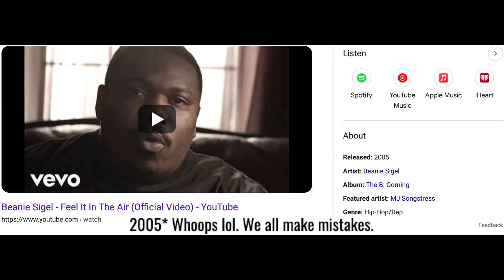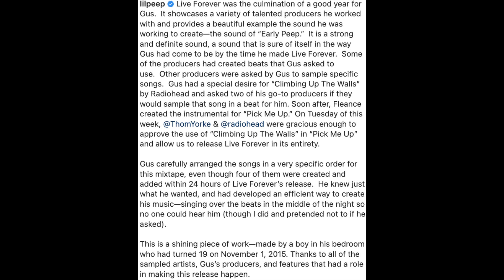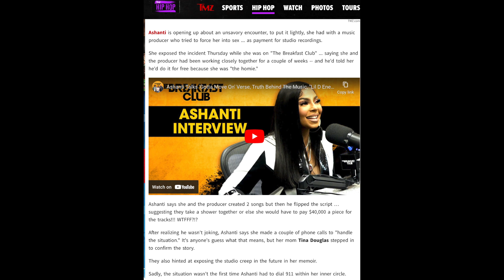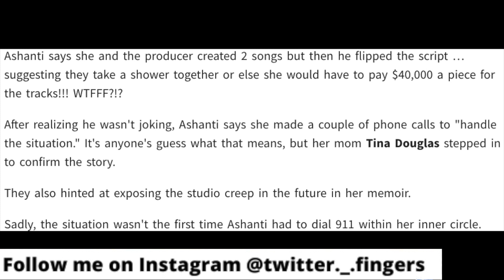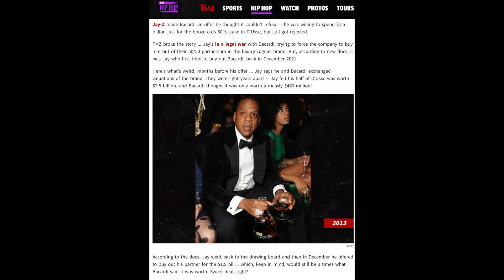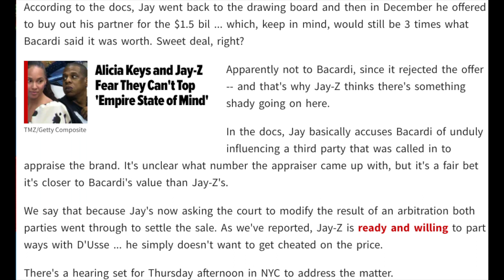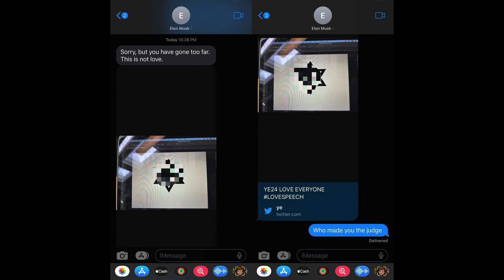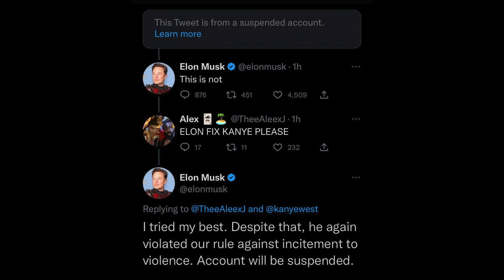Cardi B new album?..Ice Spice 2023...Jay Z $1.5 Billion deal | December 2, 2022 Hip-Hop and Rap News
Consistent Hip-Hop & Rap News!😎

In Today's news, Pancho talks about new music, Glorilla on The Breakfast Club, Cardi B announcement on The Breakfast Club, Ashanti shocking news dropped during The Breakfast Club interview, Ice Spice in 2023, Jay Z billion-dollar deals, & MORE!

YYYUUURRRRRRRR! It's Pancho! and welcome to the channel. I'll be giving you the latest information as to what's happening in this music industry.

Do you have a story you want me to cover?